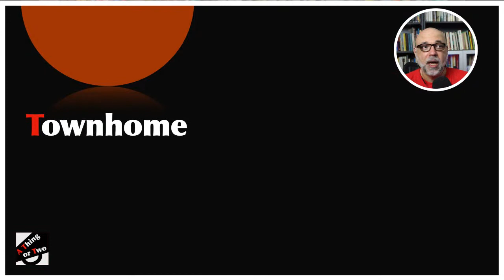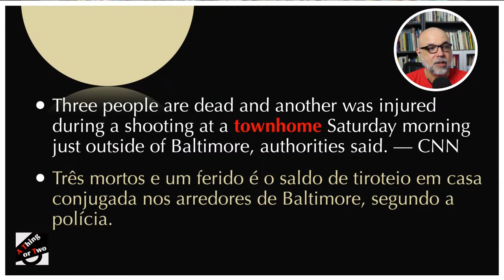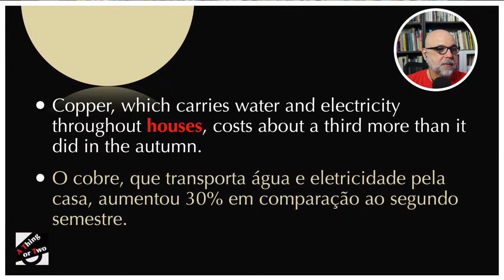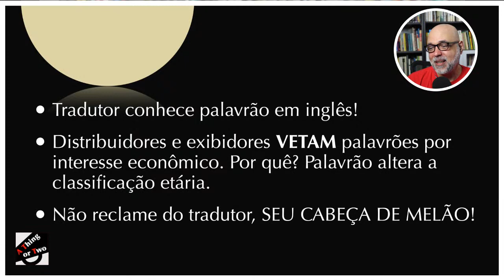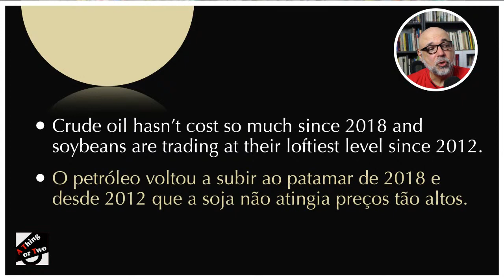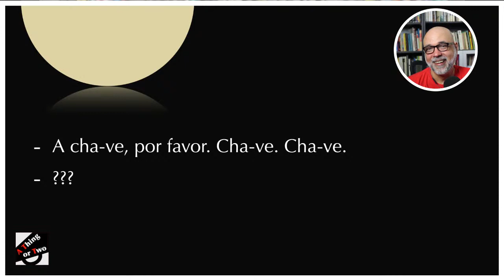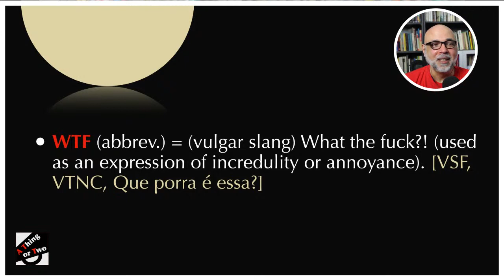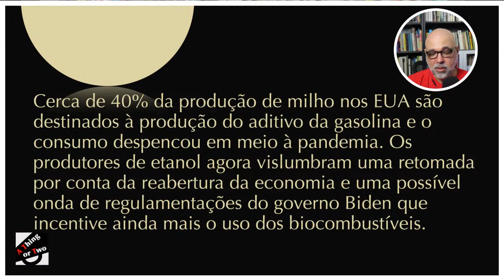#08 - A Thing or Two - Vocabulário, pronúncia, Business English etc. (s/ o Jayme hoje!)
O A Thing or Two é o videocast / podcast em que os intérpretes de conferência Jayme Costa Pinto e Ulisses Carvalho dão dicas de inglês, tradução e interpretação em meio a um bate-papo descontraído. Word of the Day, Pronunciation Matters, Tricks of the Trade, Business English, True or False?, Golden Lion Tamarin (micos de inglês e tradução) e Newsworthy são algumas das seções deste videocast sobre a língua inglesa e tradução simultânea, entre outros assuntos.

Ouça o podcast A Thing or Two no Spotify (ou na plataforma de podcast de sua preferência)

➡️ 00:00 — Início da Transmissão
✅ 00:00 — Word of the Day
✅ 00:00 —
✅ 00:00 — Pronunciation Matters
✅ 00:00 —
✅ 00:00 — Tricks of the Trade
✅ 00:00 —
✅ 00:00 — Business English
✅ 00:00 —
✅ 00:00 — True or False?
✅ 00:00 —
✅ 00:00 — Golden Lion Tamarin
✅ 00:00 —
✅ 00:00 — Abbreviation
✅ 00:00 —
✅ 00:00 — Newsworthy
✅ 00:00 —
➡️ 00:00 — Feedback / Boa noite!